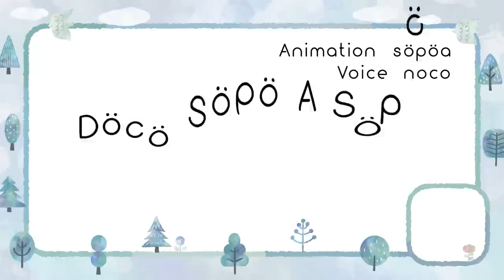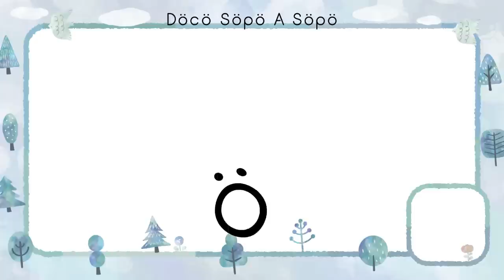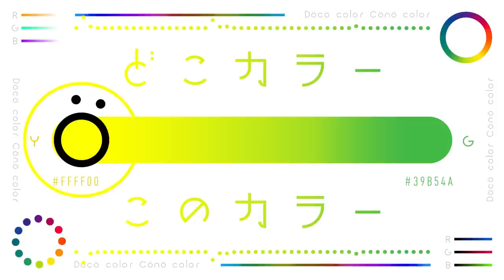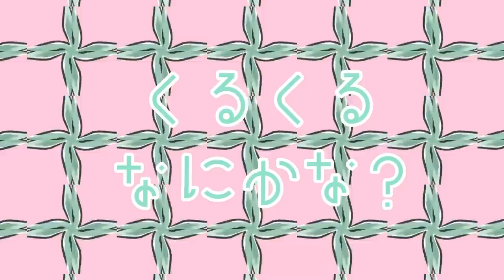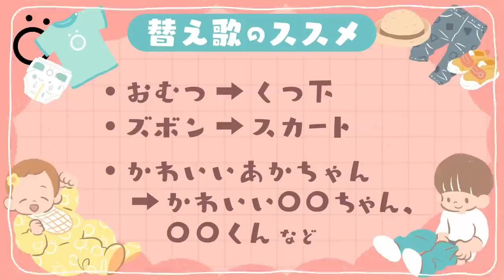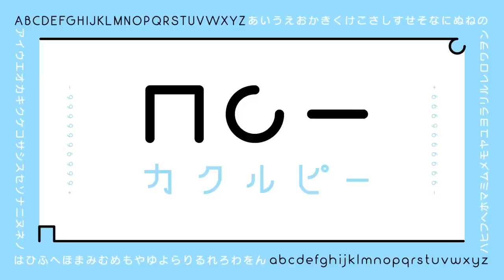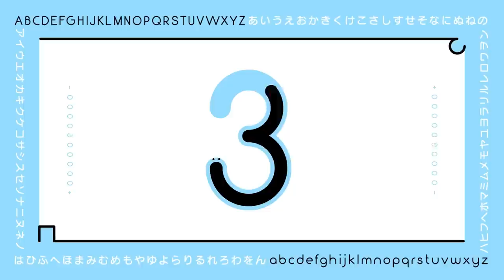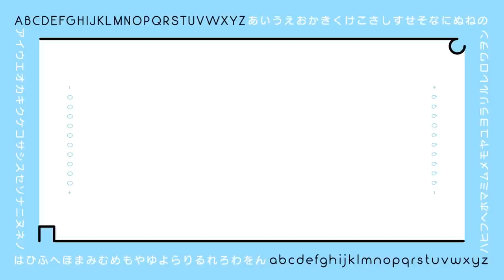【赤ちゃんが喜ぶ】赤ちゃんが学べる知育│赤ちゃんが泣き止む│0〜3歳児向け知育番組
ソポアートパークは赤ちゃんからアートで楽しく学べる知育番組です🎨öママさん、パパさん、育児に関わるみなさま、毎日の育児お疲れさまです𓍯
ソポアートパークのクリエイターも毎日育児をしながら知育番組制作に励んでいます🌟ソポを観ていただけてるだけで幸せです𓍯たまにウチの赤ちゃんがこの色や形を覚えました！こんな言葉を覚えました！なんてコメントをいただけて日々感動しています✨いいね👍の1つ1つが制作の励みとなっています𓍯ありがとうございます✨お子さんと一緒に番組も成長できるよう少しずつですがクオリティアップしていきます🌲ö

今回は人気コンテンツたっぷりの20分です💫
もの覚えが少しずつ身につく優しいフラッシュカード『クルンシュ』
色形感覚や判断力を伸ばすかくれんぼ『どこそぽあそぽ』
グラデーション学習『どこカラーこのカラー』
食べ物クイズ『くるくるなにかな？』
お子さんはおにぎりを食べれますか？まだ食べれない子も数のいっぱいを学んできっと好きになるおにぎりのたくさんけっこう🍙
創造力を育むアートな最小単位コラージュ『パピエコレ』
みんな大好き『いないいないばあ』
歩くって楽しい『ホタテの行進曲』
お着替えが楽しくなる歌♪
知育のプリンちゃん『まみむめも』覚え🍮
数字の書き方をソポで学ぶ『カクルピー』
楽しく学んで夜は早めによこよこねむねむでゆめみてまたあした🐇💤

Söpö(ソポ)はフィンランド語で「かわいいö」
ソポアートパークは公園で遊ぶような感覚で
観て学べる 𖥍ö かわいいアートの公園です 𖠰ö

▽公式Instagram▽
SöpöArtPark

00:00 クルンシュ🌀🍌
03:08 どこそぽあそぽ🔵𓂃ö
05:23 どこカラーこのカラー🎨
06:15 くるくるなにかな？🌀
07:36 たくさんけっこう🍙 - おにぎり篇 -
08:57 パピエコレ🌽+🦓=？
10:20 いないいないばあ🤗
10:30 ホタテの行進曲🐚
11:45 オムツをはいて世界で一番かわいいかわいい赤ちゃんになろう♪
14:00 まみむめも覚え知育のプリンちゃん🍮
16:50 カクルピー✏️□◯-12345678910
19:10 よこよこねむねむ🐇💤
20:28 エンディング🌙🌲ö

▽Credit▽
Animation : söpöa  7co
Voice : noco
SE：OtoLogic
NA：音読さん

【クルンシュ学習用一覧】
バナナ・シマウマ・ソポ・ホットケーキ・犬・アンパン・たまご・ミルク・ショートケーキ・プードル・ソポ・アヒル・ハンバーガー・ヤドカリ・ニワトリ・メロンパン・フラミンゴ・ブタ・ぶどう・ドーナツ・ソポ・目玉焼き・ドーナツ・レタス・アイス・うさぎ・さくらんぼ・カレーパン・黄色パプリカ・トースト・ソポ・絆創膏・いちご・バスのおもちゃ・レゴブロック・しゃもじ・キャベツ・洗濯バサミ・にんじん・犬・ソポ・アザラシ・りんご・グレープフルーツ・馬・みかん・とうもろこし・じゃがいも・ツル・桃・ソポ・アンパン・スピッツ・ブロッコリー・カモメ・チューリップ・カニ・マカロン・ネギ・ソポ